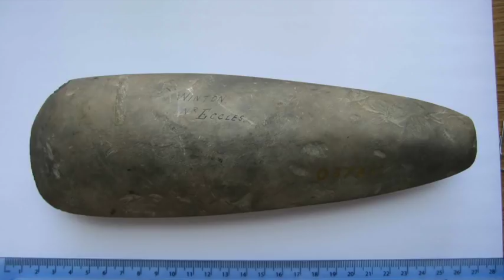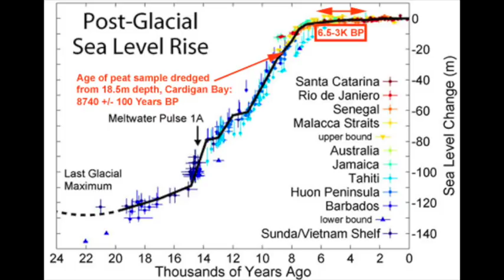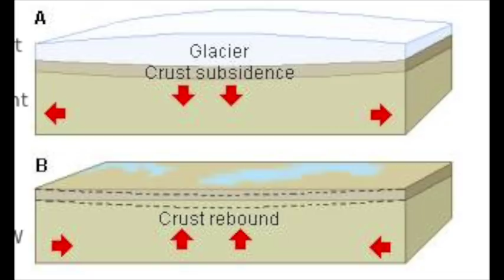Doggerland: The Cradle of Ancient British Neolithic Civilisation | Ancient Architects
The sunken landmass of Doggerland in the North Sea was once home to an estimated 100,000 people, sinking under the waves at the exact time when Neolithic culture arrived in AncientBritain and Scandinavia. It is my belief that this lost civilisation transformed Britain around 4000 BC.

Were the people of Doggerland responsible for sites such as Stonehenge, LongBarrows and CursusMonuments? Doggerland may well have been the cradle of British civilisation.

Images are taken from Google Images and are for education purposes only.